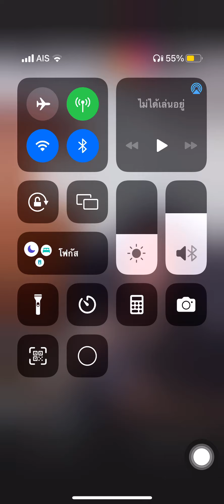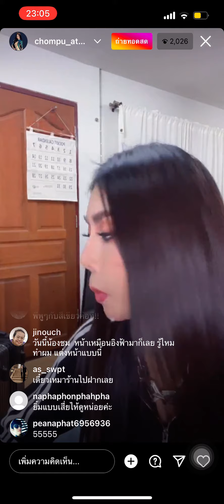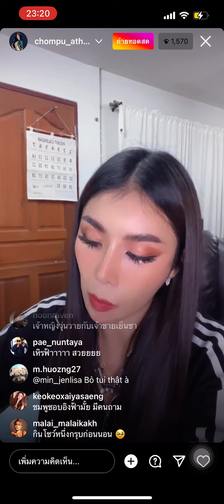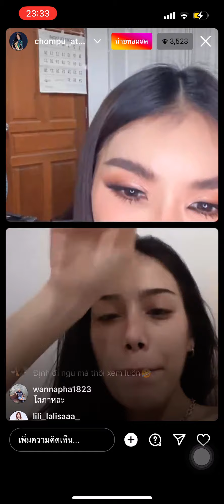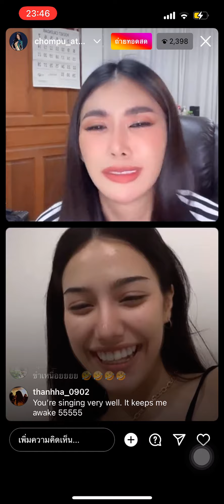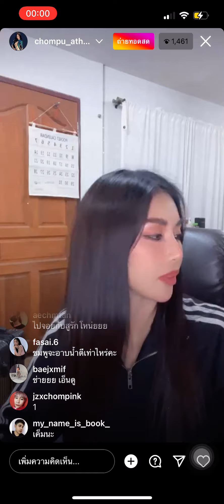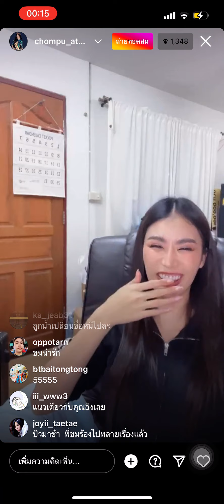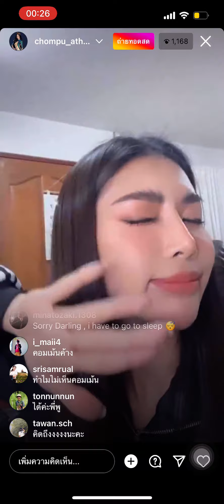IG LIVE ชมพู อทิตา 4/9/65 พูดคุยหลังกลับจากงานที่ขอนแก่น|ความรักสมัยประถมกับน้องผู้หญิงชื่อลูกน้ำ